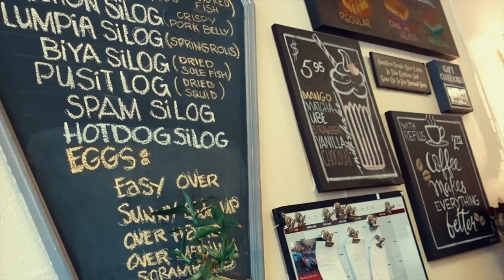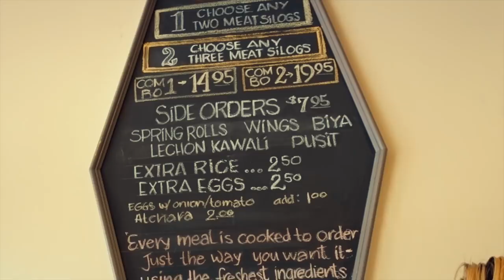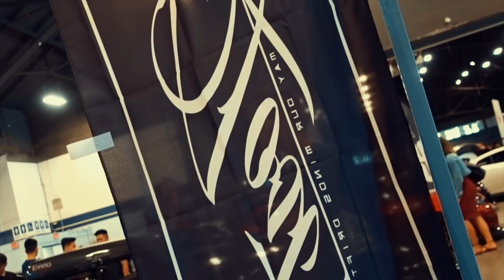Driven Vancouver 2018 Vlog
New Here??

My name is Gerick aka d_doubleg. I upload once every week. I Vlog Cars, Food, Travel,. I live in EDMONTON but originally from Manila Philippines.

Instagram accounts to check.